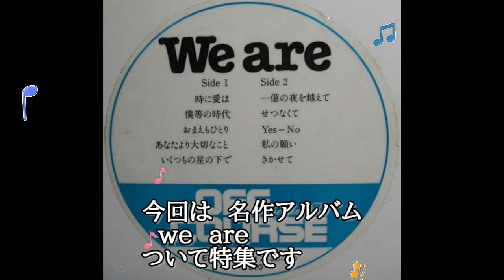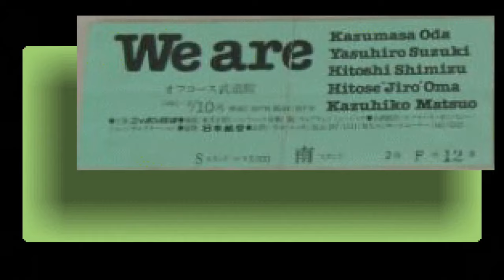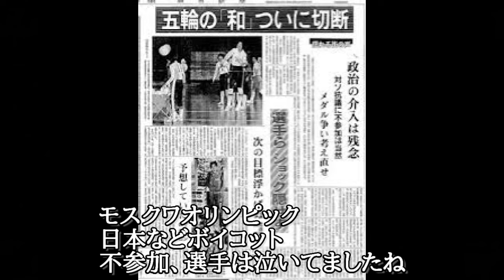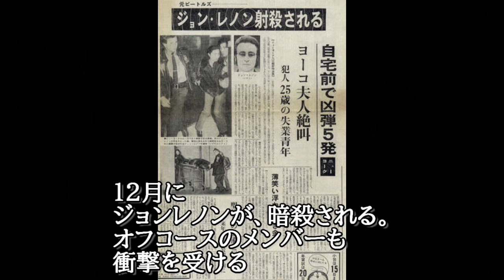オフコースとあのころ 六回目 アルバム 「we are 」 シングル 「時に愛は」「YES-NO」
＠落陽親父がお送りする六回目、時間が足りなくて、このアルバムはあらためて紹介したいと思います。寒さがましております、第八波もくるとか、みなさん、お風邪は召しませんように、電気代ガス台などあがりましてマイルスデイビスですね、
訂正、なかで、第五回といってますが、誤解のないように
訂正　その二　愛が終わる時　でなくて、　愛の終わる時
訂正　その三　we are   でなくて　We  are  Wは大文字でござんした。

オフコース 1982・6・30 武道館コンサート
40th Anniversary BOX